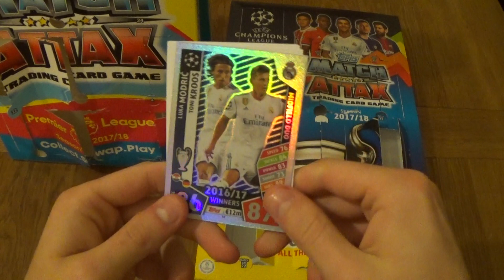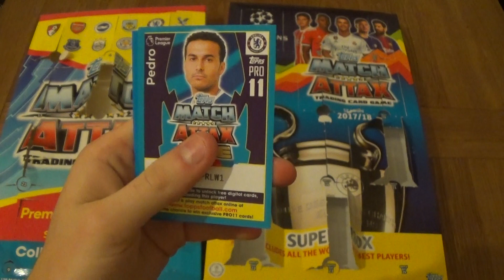DAY 23!!! MATCH ATTAX 2017 Christmas ADVENT CALENDAR Champions & Premier OPENING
Day 23 of the advent calendar. Only 1 more day to go